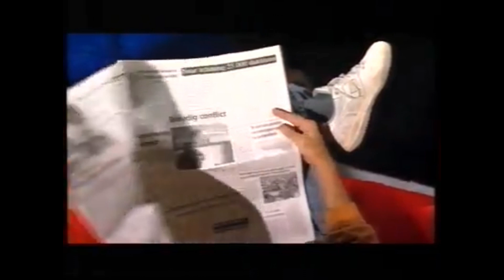Robert Long - We willen ze niet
Volg "Robert Long voor Altijd" op facebook.